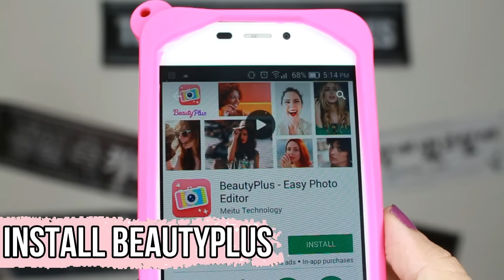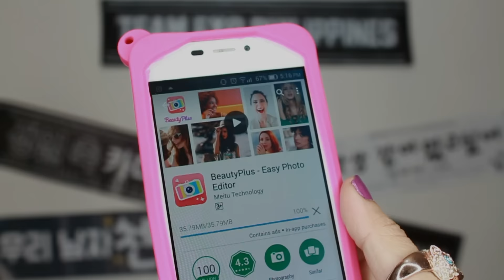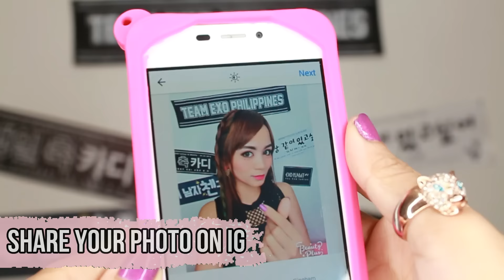EXO (EXO'rDIUM Manila) VIP CONCERT TICKET GIVEAWAY!!! | RealAsianBeauty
EXO-L's, here it is!!! 😱
You just might be the Lucky One to see EXO at the EXOrDiumInManila this coming February 25 WITH ME!

Express your Lucky "feels"with BeautyPlus' very cute AnimeCam and go VIP with me! ❤️

Here's your chance!
1.
2. Share with us your lucky feels using the new AnimeCam looks on Instagram. Also, tell us why you want to win. Add hashtags My2017Luck, AnimeCamPh and BeautyPlusXRealAsianBeauty
3. Follow and Tag us @BeautyPlus_ph and @RealAsianBeauty on Instagram
4. Tag 3 of your friends in the photo to spread the EXO luck

Reminders:
-Pose with any object that represents EXO
-Use any of the Animecam filters (ex. Riches, Allure, Victory, Faerie)
-Make sure that your IG account is set to public
-The nicest photos have bigger chances of winning
-Promo is until January 31, 2017
-Winner will be announced on February 3, 2017 on @BeautyPlus_ph's IG account.
-Winner will get VIP ticket and watch the concert with me. 💕

xo
Kristine